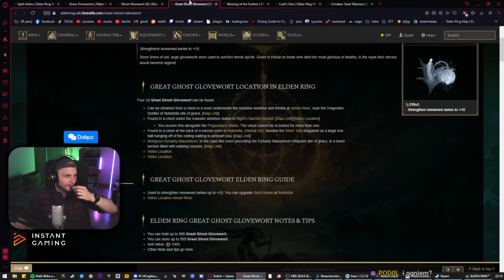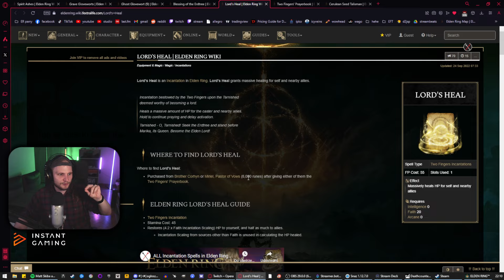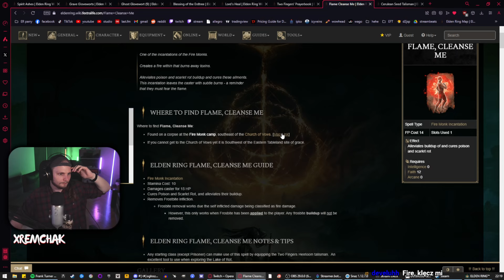ZROBIMY TO Z MELINĄ! | ELDEN RING #13 (pacifist summon only challenge wyzwanie pl)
ELDEN RING PACIFIST CHALLENGE! Wyzwanie polegające na tym, że ja sam nie brudzę sobie rąk pokonywaniem przeciwników, a robią to za mnie zazwyczaj summony. Moim zadaniem jest wybrać prawidłowego "pokemona" do odpowiedniej walki, zbuffować go jak świnię i za wszelką cenę leczyć, aby walka zakończyła się moją wygraną. Ostatecznie dopuszczalne są też sery - w końcu jeśli ktoś spadnie i rozwali sobie głupi ryj, to ja od tego rączki umywam!